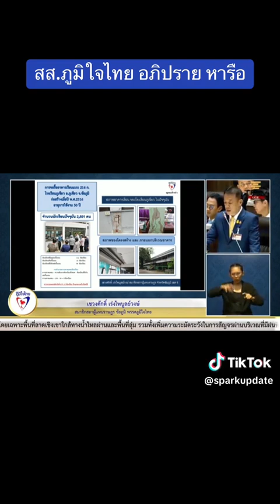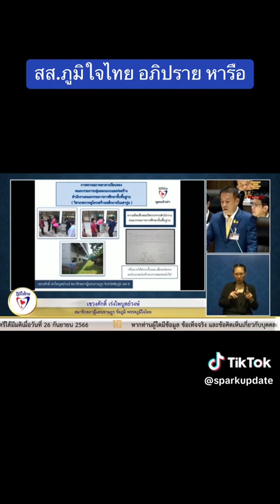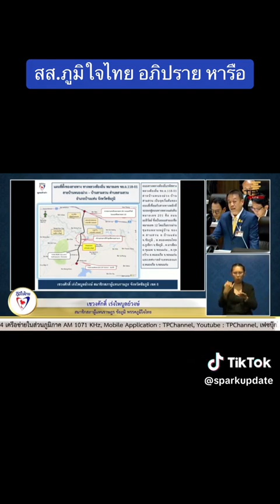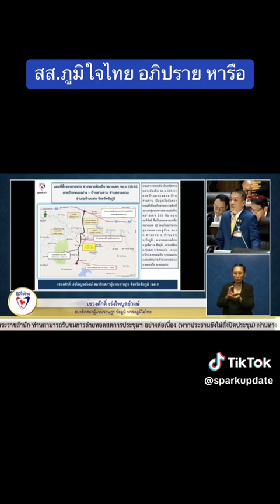อภิปราย ประชุมสภา พรรคภูมิใจไทย ข่าวการเมือง sparkupdate